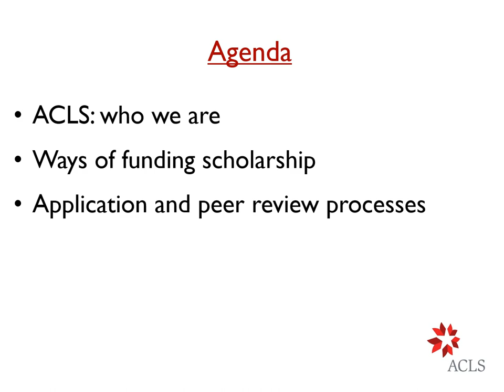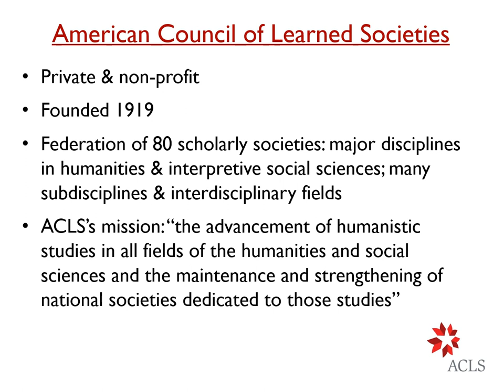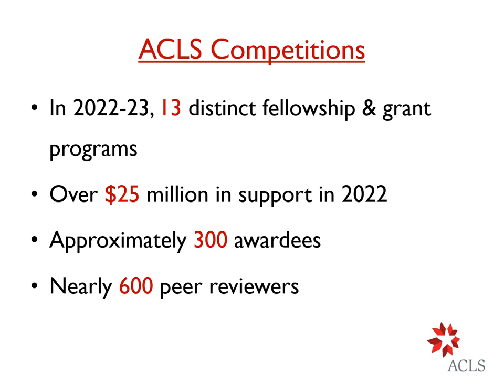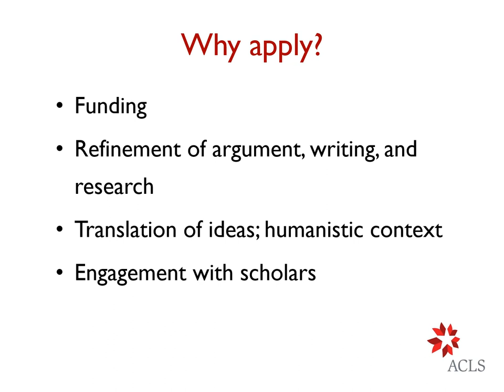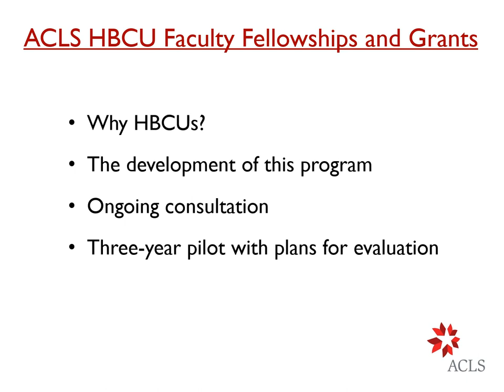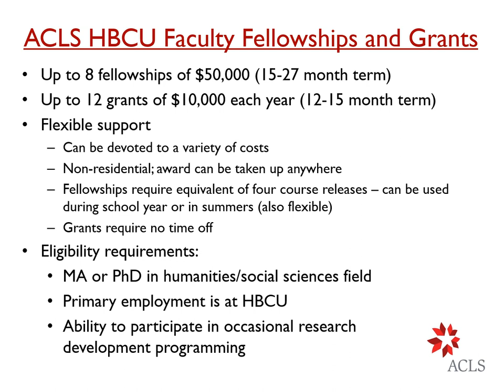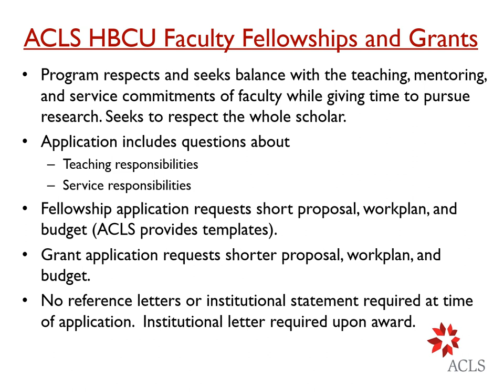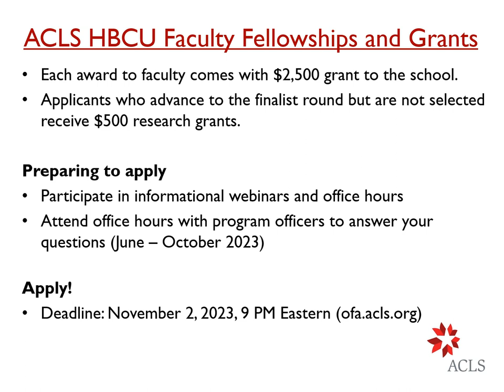ACLS HBCU Faculty Fellowship and Grant Program: 2023 Information Session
ACLS presents an information session for applicants of the 2023 ACLS HBCU Faculty Fellowship and Grant Program.

Applications are due November 2, 2023, 9:00 PM EDT.

The ACLS HBCU Faculty Fellowship and Grant Program is designed to advance the scholarly contributions of humanities and interpretive social sciences faculty at Historically Black Colleges and Universities (HBCUs).

In 2024, ACLS will award 12 grants of up to $10,000 each for research project development, and eight fellowships of up to $50,000 each to support deeper engagement with a significant research project. Award funds may be used to advance a variety of activities, including but not limited to course releases and other supported research leave; editing and/or research assistance; cross-institutional and interdisciplinary collaborations; and travel costs and registration fees for research or conferences.